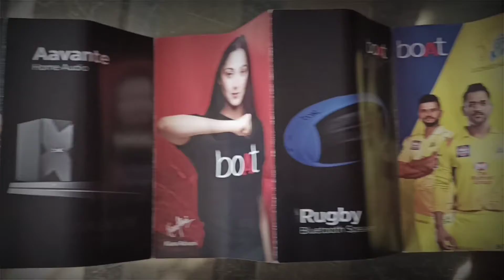Cenamatic view boat rokerz 400 headphone || Boat rokerz 400 headphone one shot unboxing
About this Video : Boat rockerz 400 ka cenamatic view guys video kaisa laga comments pe jarrur batana ❤️

Vipul Tiwari
UP ( India)